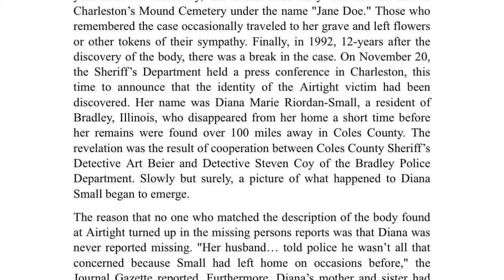Airtight Bridge Charleston,Coles County Illinois